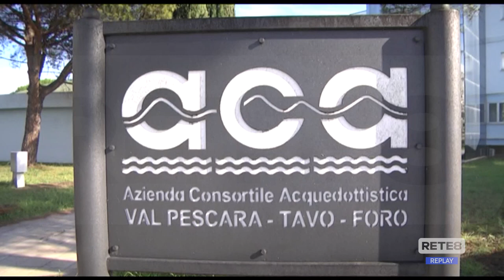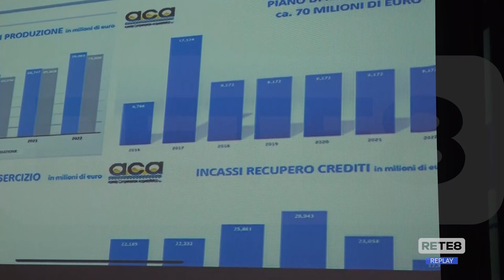Pescara - ACA, finalmente… acque tranquille